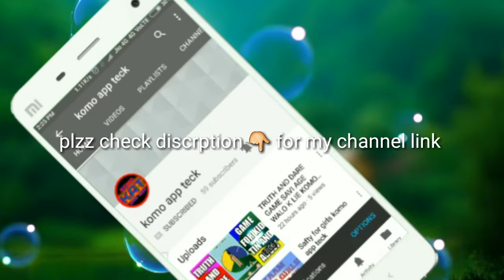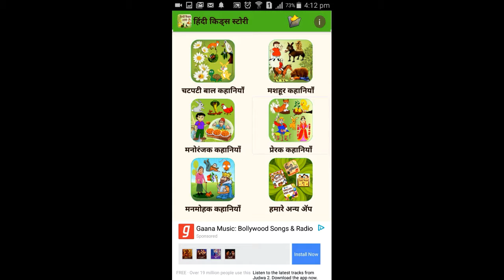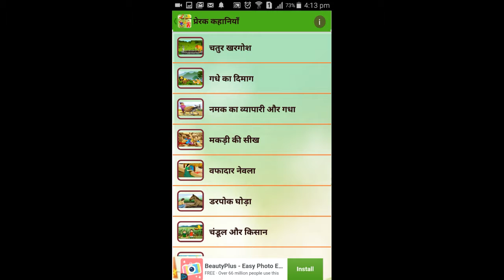MORAL KAHANIYA IN HINDI .komo app teck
he friends es app me apko bahot sare story milegi jisse aap apne BACHO ko ache moral  de sakte hai

This is my friend channel 👉 👉